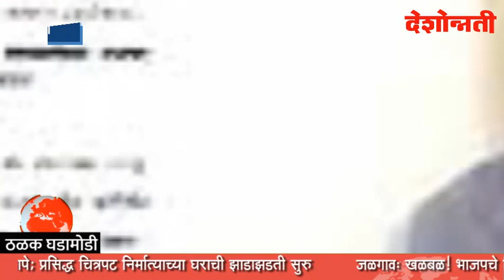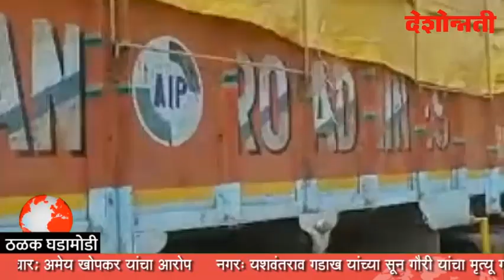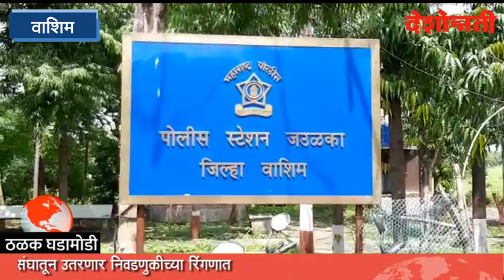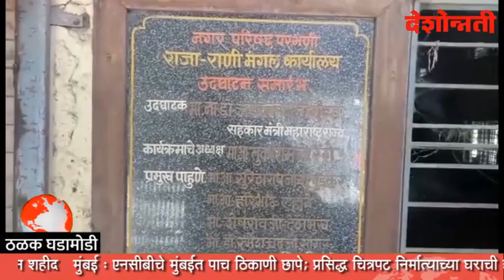देशोन्नती: ट्रम्प यांना दुसरा धक्का; मलेनिया घटस्फोट देण्याच्या....| Deshonnati Bulletin |08-11-2020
देशोन्नती: डोनाल्ड ट्रम्प यांना दुसरा धक्का; मलेनिया घटस्फोट देण्याच्या तयारीत.
A second blow to Donald Trump; Melania prepares to divorce. | Deshonnati Evening Bulletin |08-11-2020